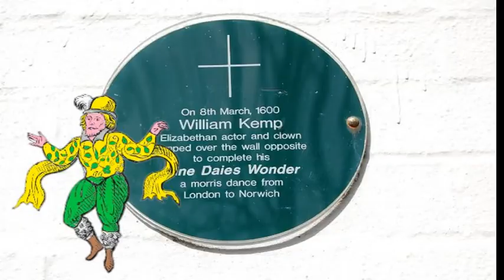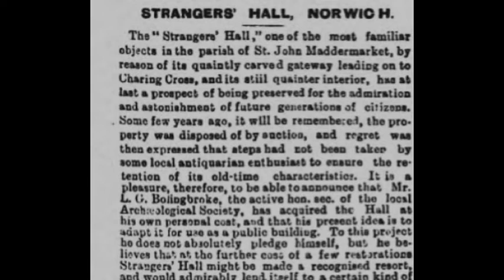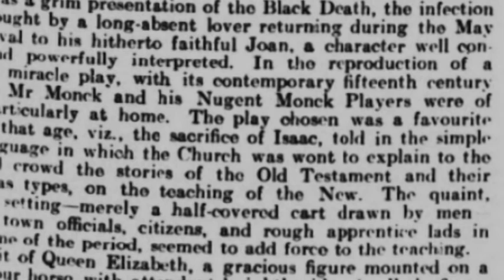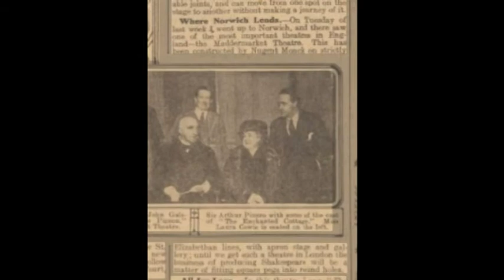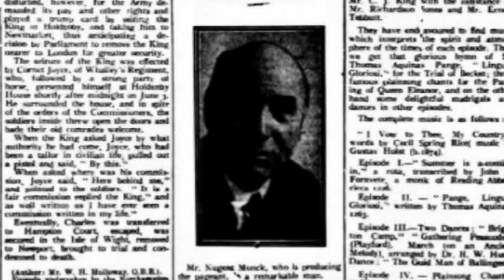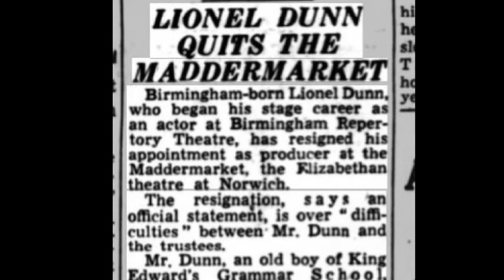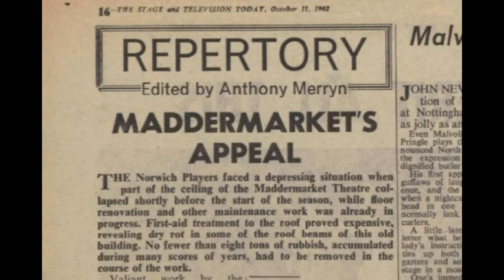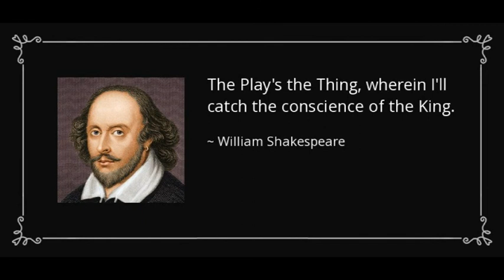As the Actress said to the Bishop: The History of the Maddermarket Theatre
Brief History of Norwich's Maddermarket Theatre